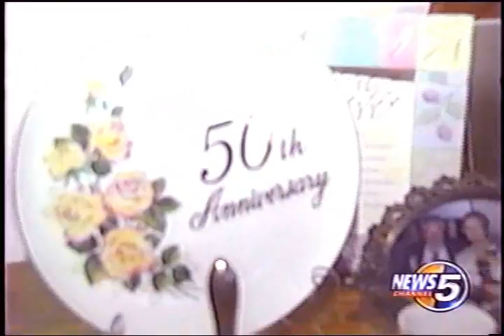Visiting Angels with Constance Hill-Johnson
Visiting Angels with Constance Hill-Johnson featured on WEWS News Channel-5